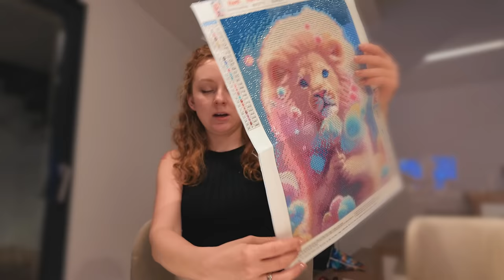VLOG: Я ДАВНО ЭТО ХОТЕЛА ПОПРОБОВАТЬ! ОЧЕНЬ ДОЛГО ДУМАЛА! 01.04.24